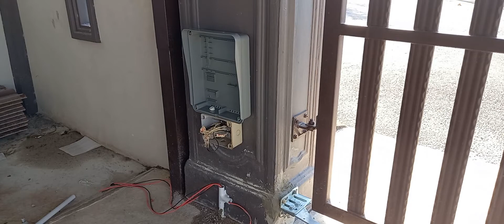PEMASANGAN LENGKAP AUTO GATE SWING ARM (Italianor/ IT-315 & AUTO LOCK DCMOTO